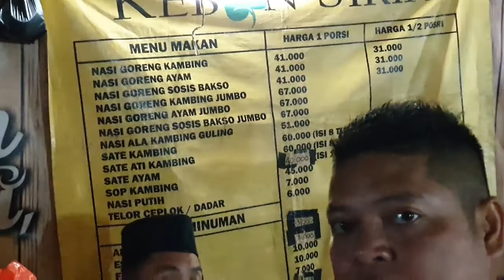Nasi goreng kambing dan sate ayam kebon sirih jakarta.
Kali ini lagi main ke jakarta sambil mampir ke kebon sirih jakarta.
Disinya banyak banget makanan.
Dan akhirnya mesen nasi goreng kambing dan nasi goreng ayam.
Dan sate ayamnya juga harus nyobain..

Yang mau makan bareng info aja dikolom komentar ya gratis loh .